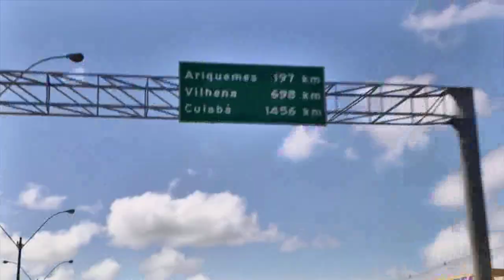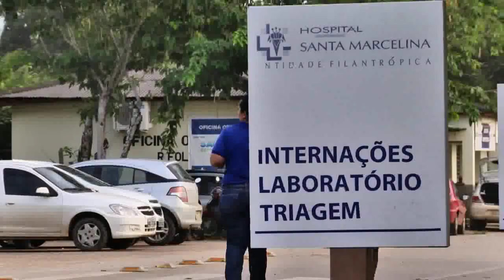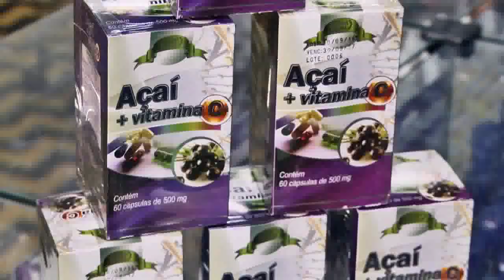Ervas e Plantas | Farmácia Fitoterápica de Porto Velho | Parte 1/3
O Hospital Santa Marcelina de Porto Velho - RO, é uma referência no Norte do Brasil pelo o desenvolvimento de medicamentos fitoterápicos, tendo uma farmácia e um  horto próprio para servir a população que ali buscam a recuperação de suas enfermidades.